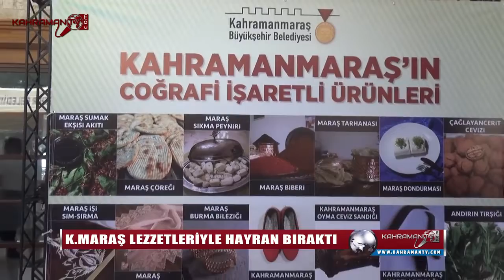Kahramanmaraş Lezzetleriyle Hayran Bıraktı